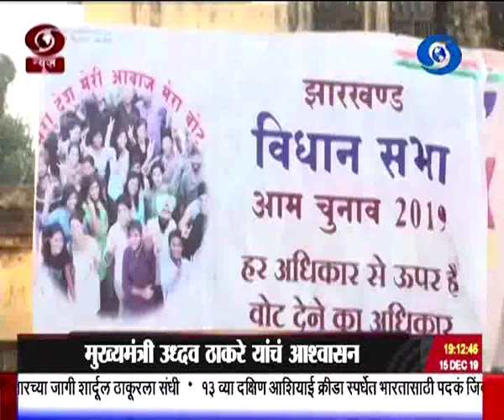सातच्या बातम्या, दूरदर्शन सह्याद्री वाहिनी..(१५ डिसेंबर २०१९)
ठळक बातम्या. राज्यातल्या शेतकऱ्यांना लवकरात लवकर कर्जमुक्त करण्यासाठी सर्वतोपरी प्रयत्न करण्याचं मुख्यंत्री उध्दव ठाकरे यांचं आश्वासन

राज्यविधिमंडळाचं हिवाळी अधिवेशन उद्यापासून नागपूरात शेतकऱ्यांना नुकसान भरपाई देण्याबाबत सरकार उदासीन असल्याच्या देवेंद्र फडणवीस यांचा आरोप

स्वातंत्र्यवीर सावरकरांबाबत काँग्रेसच्या वक्तव्यावर शिवसेनेच्या मवाळ भूमिकेच्या निषेधार्थ विरोधकांचा चहापानावर बहिष्कार राहुल गांधी यांनी माफी मागावी अशी विरोधकांची मागणी

लोहपुरुष सरदार वल्लभभाई पटेल यांच्या पुण्यतिथीनिमित्त पंतप्रधानांसह अनेक नेत्यांनी वाहिली आदरांजली

देशातल्या सर्व राष्ट्रीय महामार्गावरील टोल नाक्यांवर पथकर भरण्यासाठी आजपासून फस्टॅग अनिवार्य

भारत आणि वेस्ट इंडिज यांच्यातल्या पहिल्या एकदिवसीय क्रिकेट सामन्यात विंडीजची विजयाकडे वाटचाल...